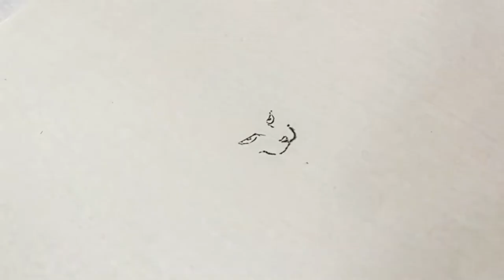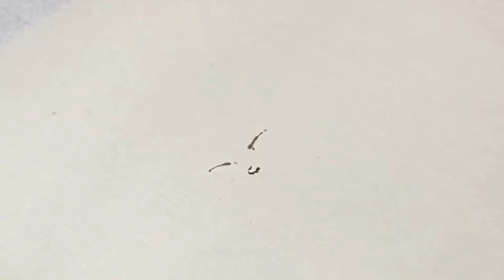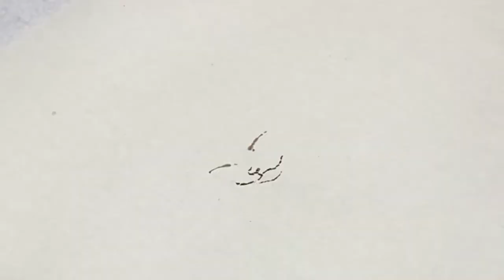Drawing Cats With Japanese Ink painting.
I draw cat with Suibokuga.

Suibokuga is a traditional Japanese art. Originally, the technique of Chinese painting was imported, and the art developed independently in Japan. Suibokuga is mainly drawn on washi paper and is characterized by delicate lines and abstract ink expressions. Ink painting is often not drafted, and the tension is one of the charms of ink painting.

水墨画は日本の伝統芸術です。もともとは中国画の技法が輸入され、日本独自に発展した芸術です。水墨画は主に和紙に描かれ、繊細な線と抽象的な墨の表現が特徴です。 水墨画は下書きをしないことが多く、その緊張感も水墨画の魅力のひとつです。